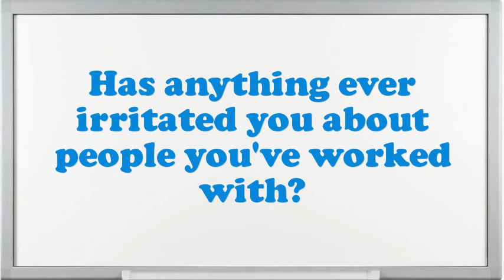Fueler Washer interview questions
Interview Questions for Fueler Washer.What are your professional objectives for an Fueler Washer?What would be your leading endowment as an Fueler Washer job?If you were hiring a person for this job, what would you look for?How well did your college experience prepare you for this job?What are you expecting from this firm in the future?